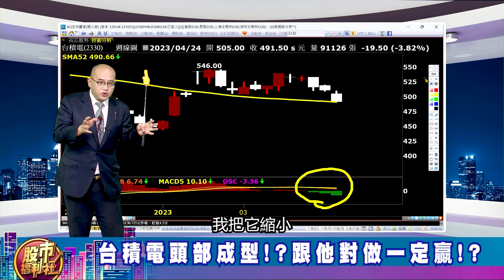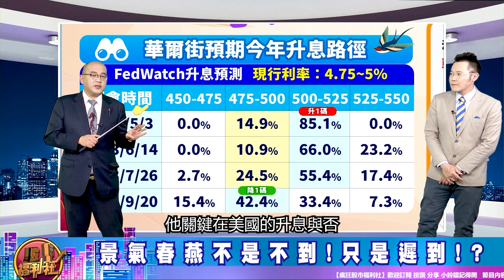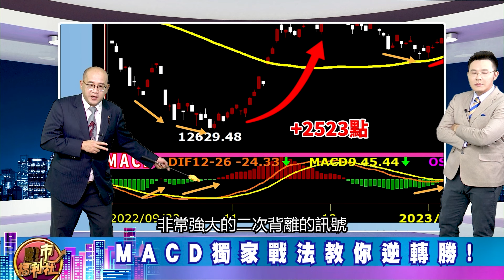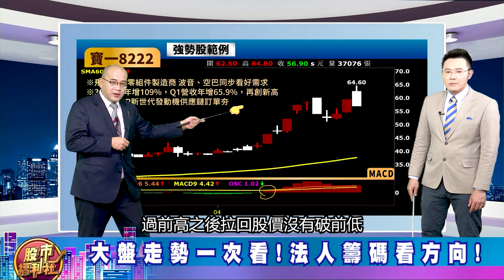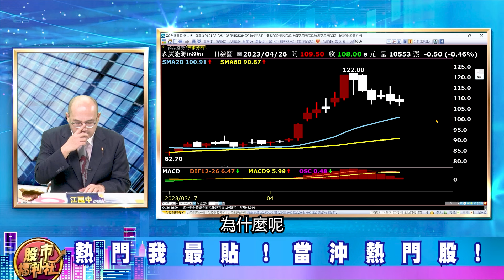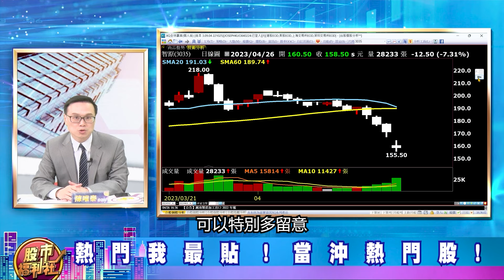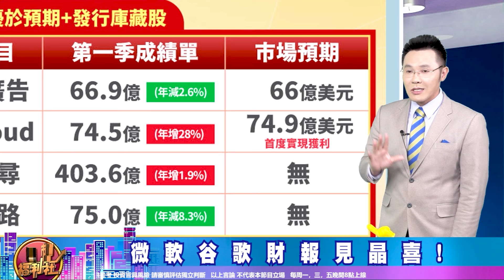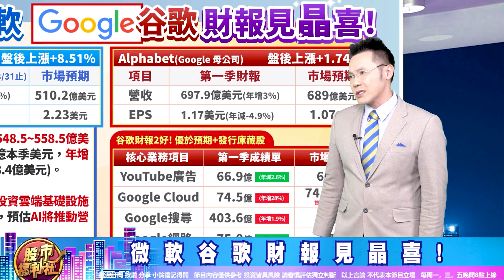【瘋狂股市福利社】美國第一共和銀行危機爆!?台積電頭部成型!?台股止跌就看這訊號!MACD獨家戰法教你逆轉勝!節目異動公告!║江國中、何基鼎、陳唯泰║2023.4.26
周琬臻 (Koko)
▻來賓—
陳唯泰
章節重點：
0:00 瘋狂股市福利社ep380預告
0:37 歡迎光臨瘋狂股市福利社！
7:39 財經大頭條
29:27熱門我最貼
36:55股市甜甜圈 焦點股幫你圈！

節目內容：
★ 財經大頭條
☆ 台積電頭部成型!?跟他對做一定贏!?
☆ 景氣春燕不是不到!只是遲到!?
☆ MACD獨家戰法教你逆轉勝!
☆ 大盤走勢一次看!法人籌碼看方向!
★ 熱門我最貼
★ 股市甜甜圈 焦點股幫你圈！
☆ 美國第一共和銀行危機爆!?
☆ 微軟谷歌財報見晶喜!
歡迎加入福利社的LINE、TELEGRAM與FACEBOOK♥️
★瘋狂股市福利社☆Facebook★
★瘋狂股市福利社☆TELEGRAM★